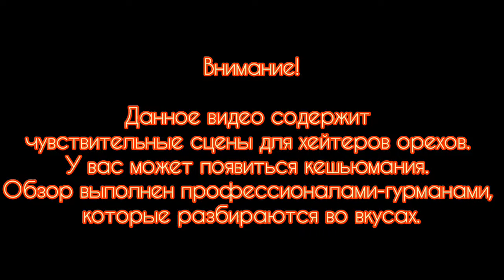ОБЗОР НА ОРЕХИ КЕШЬЮ | РОФЛ КОНТЕНТ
Всем привет! Это самый смешной обзор на орехи кешью (наверное, и самый тупой), который я с @defedor65  сделали в ноябре 2023 г. Почему так поздно? Это уже приватная история...